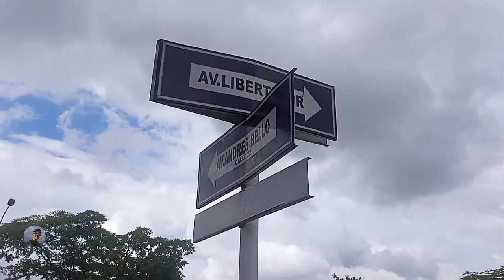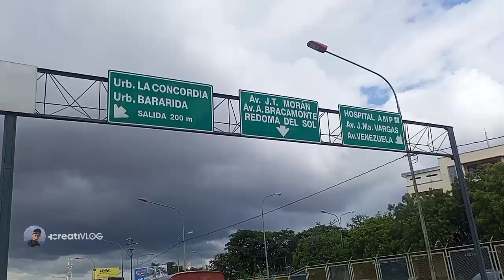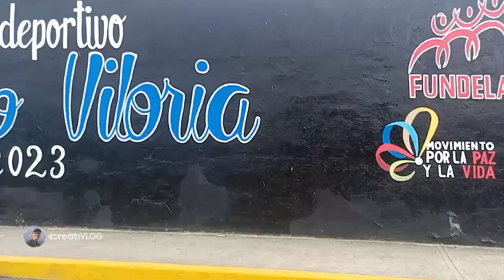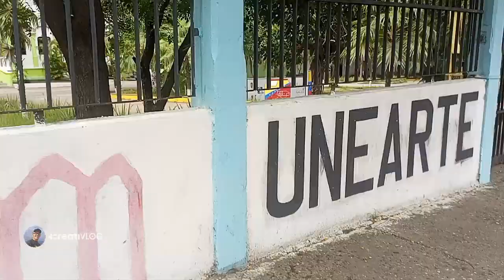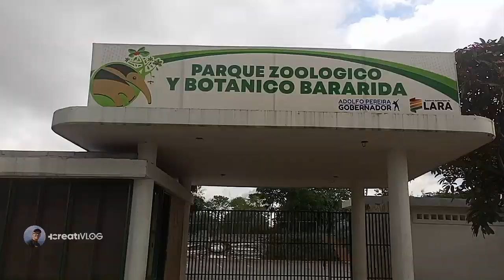ASÍ ESTÁ LA AV. LIBERTADOR DE barquisimeto PARTE 4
Hoy en este el 4t° video de esta serie te llevaré a descubriur un pasado misterioso de un SUBTERRANEO que quizas no conocias y que se encuentra desde hace muchisimos años por la avenida Libertador de la ciudad de barquisimero muy cerca del hospital centran Antonio María Pineda, iniciaremos el recorrido desde la avenida Andrés Bello donde se encontraba el elevado de patepalo y finalizaremos en la avenida morán.
Acompáñame y veomas como se encuentra en la actualidad.